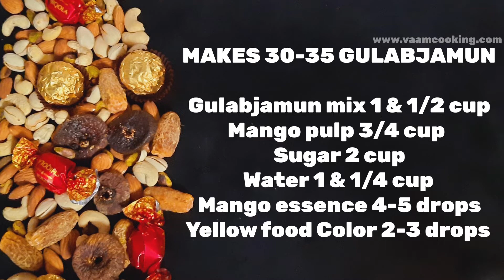Mango Gulab Jamun| Mango GulabJamun | आम का गुलाबजामुन | How To Make Mango Gulabjamun At Home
Mango gulab jamun are new the best mango twist gulabjamun recipe. Mango gulabjamun are soft, spongy mango flavour gulab-jamun. Gulabjamun are famous Indian desserts and all time favourite sweet in all season and Indian festivals.
    Mango flavour gulabjamun is treat for mango lovers who loves to eat mango in summers. These mango gulabjamun are my son’s favourite gulabjamun. Aam ke gulabjamun are easy recipe made from mango, instant gulabjamun mix, sugar as main ingredients. You can choose any brand Gulabjamun mix but I always prefer Chitale Gulabjamun Mix as this gulabjamun mux makes soft julabjamun mix. Any mango variety are ok for making mango pulp.
    There are many flavour in gulabjamun few of them like knots gulabjamun, chocolate gulabjamun, instant gulabjamun mix gulabjamun, mango gulabjamun.

   Few of gulabjamun recipe are